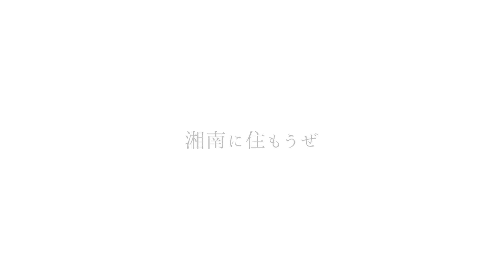【California Base】 PV №31～湘南に住もうぜ～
”振り向けば　ほら、カリフォルニアベース“
青空と海、自分らしい暮らしが似合う、そんなカリフォルニアハウス。
スタイルアイホームの注文住宅【California Base】が叶えます。
広々としたカバードポーチ、明るく開放的な室内、趣味を存分に楽しむガレージ、ビーチをイメージさせるエクステリア。
スタイルアイホームでは様々スタイルのカリフォルニアハウスをご提案しています。
理想の住まいで 家暮（イエクラ）始めませんか？

海の近い暮らしを相棒と。イエクラが叶えます。

スタイルアイホーム
神奈川県茅ヶ崎市円蔵2-1-11